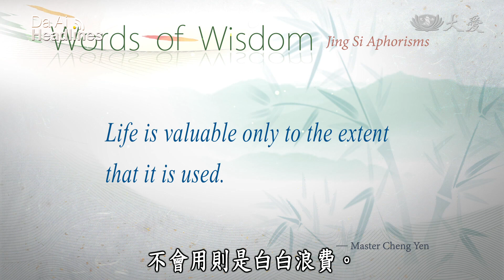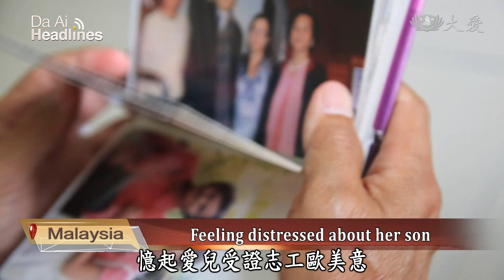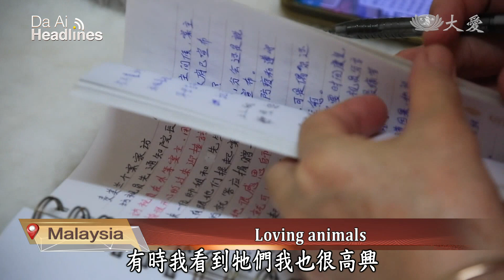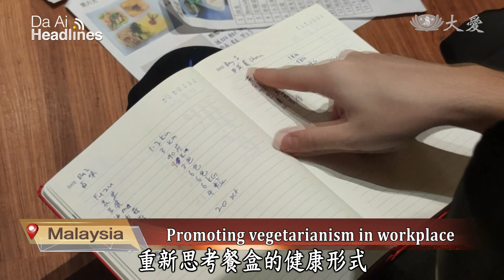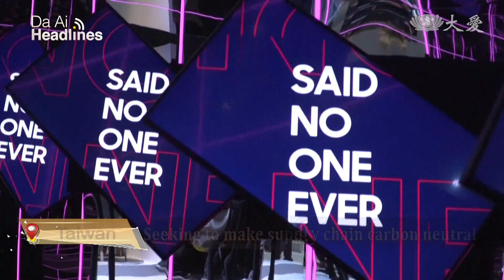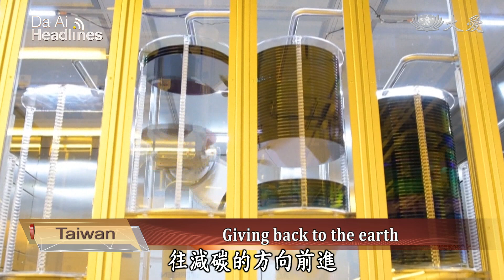【DaAi Headlines】20211113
●Outstanding students in Kaohsiung Taoyuan District received New Shoots Scholarships.
●Tzu Chi volunteers in Malaysia help a care recipient and her elderly parents move to new home.

1.高偏鄉新芽獎
Welcome to Da Ai Headlines. I’m Sandy Yang. Thank you for joining us. In August, Typhoon Lupit brought torrential rain that destroyed the Mingbaike(明霸克) Bridge in Kaohsiung’s Taoyuan District. 18 volunteers had to circumvent the damaged bridge, lengthening their trip to the villages. Volunteers were there to present New Shoots Scholarships to outstanding students. Among them, four brothers and sisters of the Xie(謝) family received the awards. Take a look.

2.苗半癱女復學
Two years ago, Chen Tingyi, an 18-year-old student suddenly fell into a coma in a school race. After being rescued, she was semi-paralyzed and could only rely on the care of her elderly grandma. Therefore, Tzu Chi volunteers referred her to Taichung Tzu Chi Hospital. After treatments, she is able to speak and move again.

3.1110上人桃園歲末
Master Cheng Yen went to Taoyuan Jing Si Hall to have a warm discussion with the Taoyuan City Government team. Mayor Cheng Wen-tsan thanked Tzu Chi for providing Jing Si Halls as vaccination stations and caring for medical workers and the public.

4.製麵捐車心富
On August 18th, Daai TV reported on Zhushan Charity Association’s 22 years of road repair work. Upon seeing the news, Mr. Xiao was very touched and he decided to donate a truck to the association. He made a down payment of a truck valued at 1 million NTD and hopes to seize the moment and do the right thing.

5.花卉回收利用
Rituals in temples normally use a lot of flowers, but after the ceremonies, flowers are often thrown into garbage trucks. In Taichung City, Qingshui District, a cleaning team utilized creative ideas, extracting water from recycled flowers and giving them new life.

《靜思語》生命無價，會用才有價值，不會用則是白白浪費。
Life is valuable only to the extent that it is used.

6.馬照顧戶入厝
In Kuala Lumpur, Malaysia, a Tzu Chi care recipient, Sophia Tew, recently faced the problem of relocation. Upon learning about it, volunteers mobilized to help her move, hoping that their family can live comfortably in the new environment.

7.(1110午)馬歐美意同修
In Kuala Lumpur, Malaysia, a couple’s son suddenly passed away in 2017, leading them to live in sorrow and pain. With the company and encouragement of Tzu Chi volunteers, they changed their mind to help people and also gradually came out of the pain.

8.(1109)馬員工茹素
In Malacca, Malaysia, a couple runs a vegetarian restaurant, yet they didn’t care much about a balanced diet. When Tzu Chi’s Malacca Chapter held the "21 Days Healthier Me Challenge" event and invited them to make lunch boxes, they realized that a healthy vegetarian diet should pay more attention to a balanced nutrition, so they called on all employees to join this challenge.

9.(1110午)馬銀髮打乒乓
As we grow older, our body functions start to decline day by day. However, a table tennis hall in Puchong, Selangor, Malaysia, allows many elderly people to have a good place to exercise and maintain good physical and mental health.

10.零碳行動(4)產業總動員
The global fight to reduce carbon and slow global warming has led many well-known industries to make carbon reduction commitments. In Taiwan, heavyweight technology companies formed the "Taiwan Climate Alliance" and took the lead in achieving carbon neutrality in the supply chain.

END：感恩志工助疫苗
Taipei Tzu Chi Hospital successfully completed the vaccination work in five Jing Si halls in New Taipei City. The medical team went to each Jing Si Hall to thank the volunteers’ help. We’ll leave you with these images.